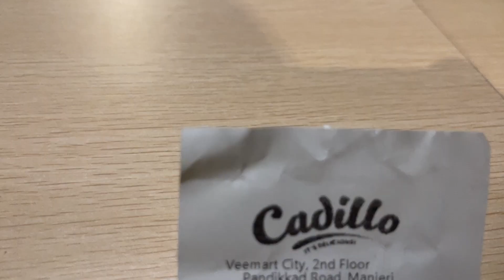An evening @ Veemart Manjeri